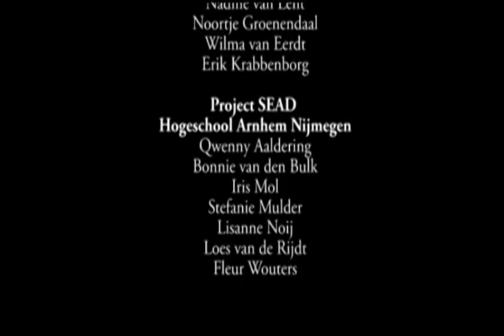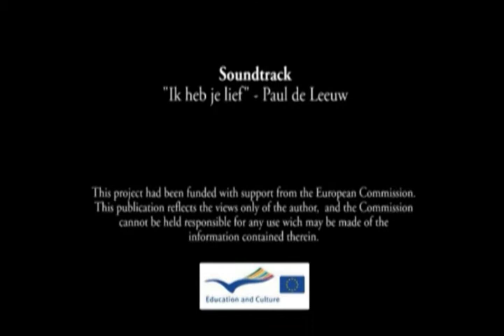SEAD Trailer French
Trailer of the European Project "Sexual Education for Adults with Disabilties, their parents and staff - SEAD".
The project is funded by the Lifelong Learning Programme.